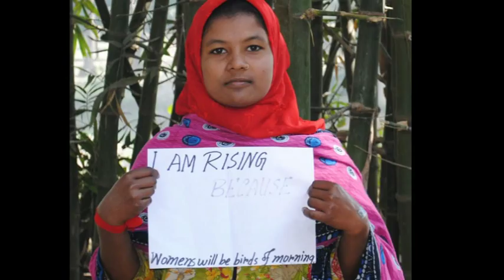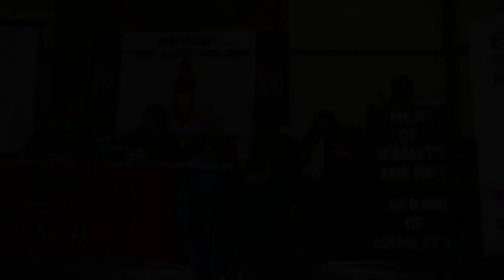Songs Part-2 - By kamla Bhasin